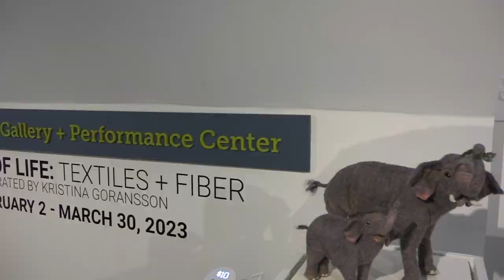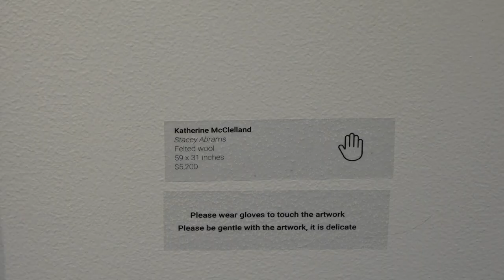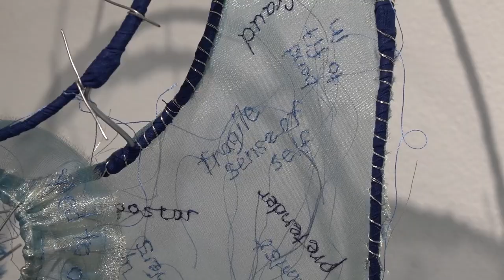A Celebration of Textiles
According to modern day historians the art of textiles goes back nearly 10 thousand years! Textile products throughout the centuries has been a driving force of global major economic activity and the textile industry has been behind the rise of political and economic empires!

One of humankind's oldest industries is now celebrated at the Arlington Center for the Arts. Earlier this week, ACMi News Correspondent Summer Maxwell attended this one-of-a-kind exhibit entitled, "Labor of Life: Textiles + Fiber," a showcase of diverse techniques that encompass the world of textiles.